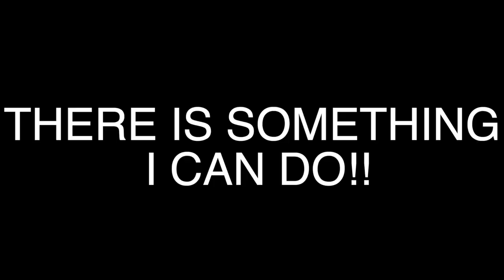Frontier Customer Service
Bye.